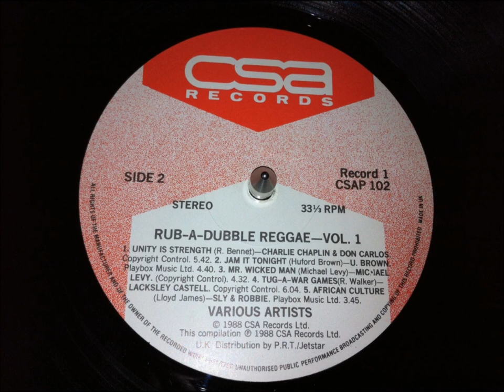Michael Levy - Mr Wicked Man